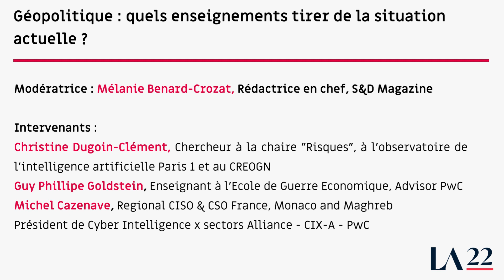Géopolitique : quels enseignements tirer de la situation actuelle ?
L’invasion de l’Ukraine par la Russie en février dernier a fait craindre une explosion des attaques cyber en Europe liées au conflit. Si les scénarios catastrophiques ne se sont pas réalisés, cet événement a néanmoins mis la géopolitique un peu plus sur le devant de la scène. En quelques mois, le sujet s’est invité dans tous les boards et tous les Comex des entreprises. Les RSSI sont aussi concernés et doivent se préparer à affronter de nouvelles menaces numériques. Cette table-ronde s’interrogera sur les impacts de cette situation pour les entreprises, leur adaptabilité face à ces problématiques et la posture des RSSI.

Modératrice :Mélanie Benard-Crozat, Rédactrice en chef, S&D Magazine

Intervenants :
- Christine Dugoin-Clément, Chercheur à la chaire "Risques", à l' observatoire de l'intelligence artificielle Paris 1 et au CREOGN
- Guy Phillipe Goldstein, Strategic Advisor, Expon Capital
- Michel Cazenave, Director | DSSR | Regional CISO-CSO France & Maghreb, PwC